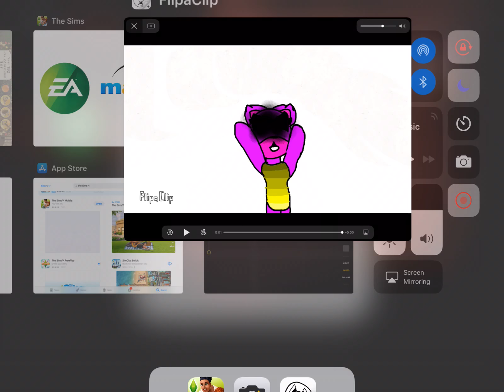Beach ball map part 3